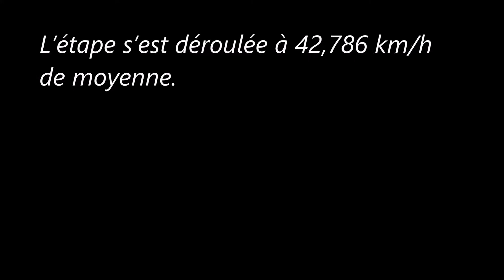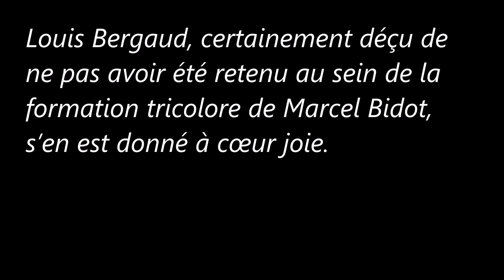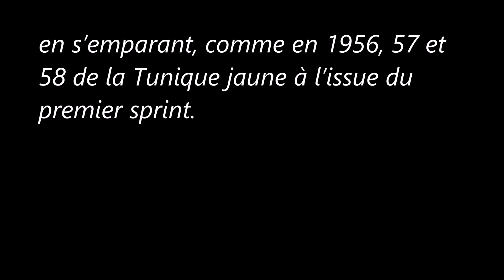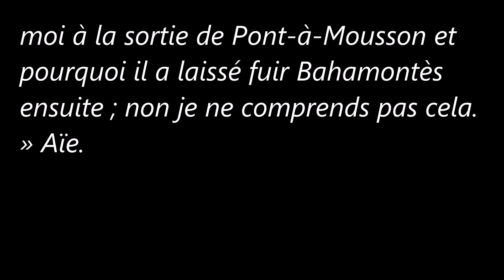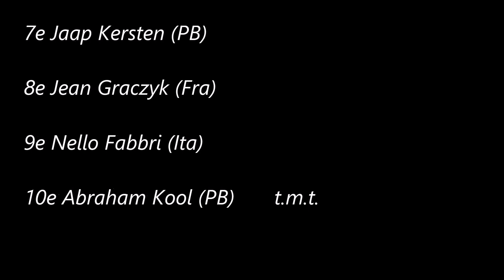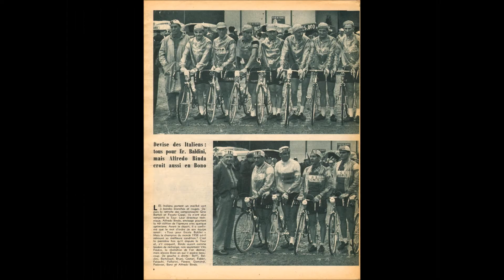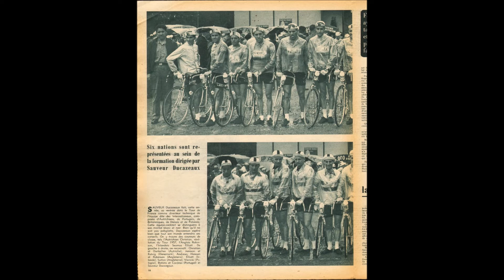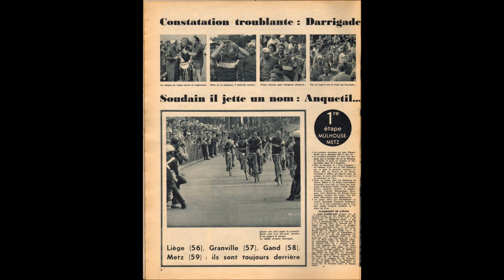1ère étape du Tour de France 1959